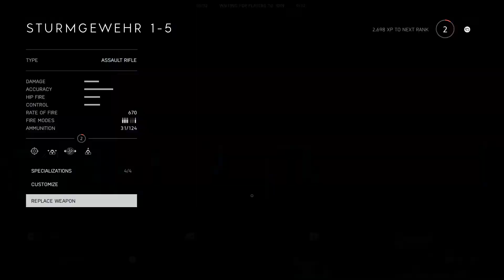Battlefield V || Not Bad For A Noobie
I get some gaming done on battlefield V for the first time I play it after owning it for months. So far I'm not bad but could be beginners luck so I'll try not to jinx myself.